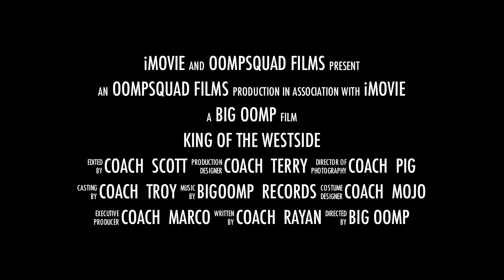KING OF THE WESTSIDE TRAILER WEST VS WEST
KING OF THE WEST SIDE   BENHILL VS VIKINGS TRAILER